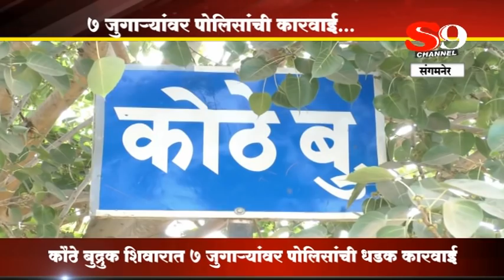संगमनेर - जुगार अड्ड्यावर पोलीसांचा छापा ...